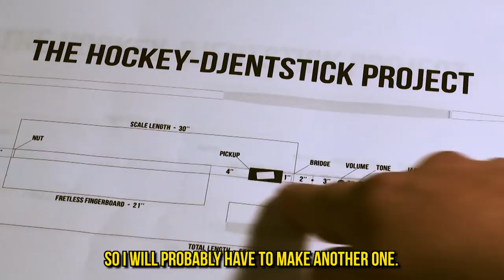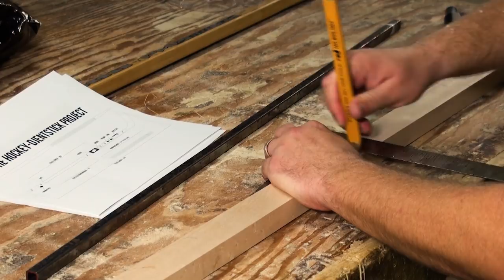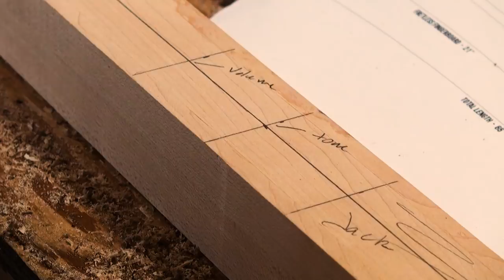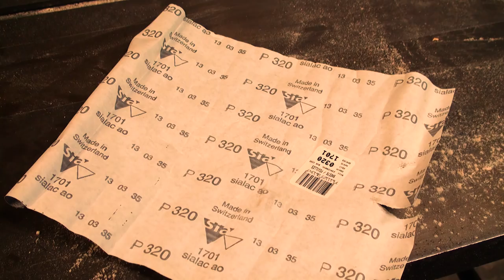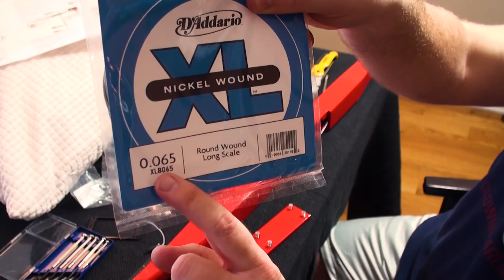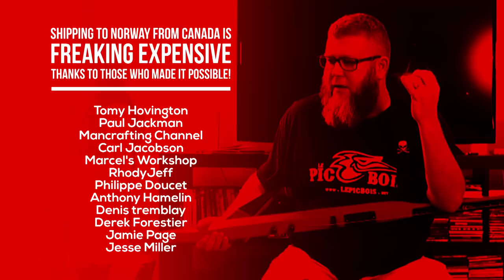Hockey Djent Stick for Leo Moracchioli 🏒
I'm not good at hockey but I can play music. So I decided to make a guitar using a hockey stick. My friend Tomy Hovington made the fingerboard, the nut & the bridge. Click this link if you want to see his part of the build

I have 3 Mason Jar Speaker & Guitar Amplifier DIY Kit to give away. Click this link if you want to win one

***Winners: Matt Jones, Heidi Jacobs & Paul Jackman!

I'm sending this guitar to Leo Moracchioli at Frog Leap Studios in Norway. In case you are the only one who don't know him, here is the link to his YouTube channel

Shipping to Norway from Canada is FREAKING EXPENSIVE!!! Thanks to those who made it possible:

• Jesse Miller
• Philippe Doucet
• Derek Forestier

Alain Gaudet, Alain Lebarbé, Anthony Hamelin, Bill Traynor, Brandon Connors, Carl Jacobson, Claude Lefebvre, Corey Neuman, Dominic Bender, Dustin Penner, Get Hands Dirty, Heidi Jacobs, Jackman Works, Jamie Page, Jason Hughes, Joe Pierce, Make Something, Matt Jones & Michel Bouchard.

You really make a difference!

- Pat Lap